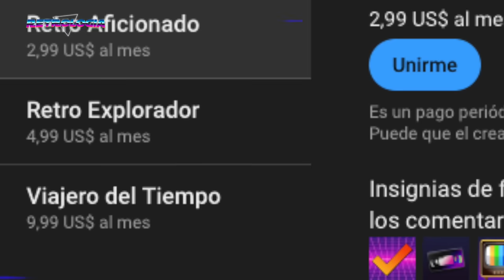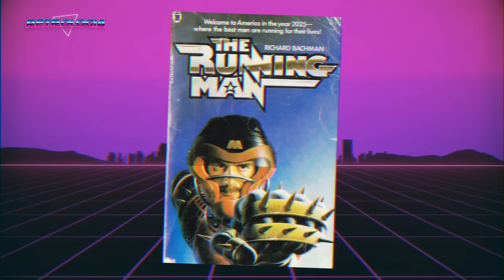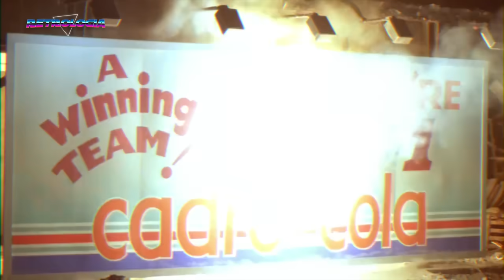The Running Man es ORIGINAL de Stephen King | RESUMEN y CURIOSIDADES 🏃💨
Bienvenidos a Retrología, en este video revisamos "The Running Man", una película de acción clásica protagonizada por el legendario Arnold Schwarzenegger. Prepárate para sumergirte en la distopía futurista donde el entretenimiento más extremo es una carrera por la supervivencia.

¡Prepárate para revivir tus décadas favoritas y sumergirte en el mundo del entretenimiento!

Descargo de Responsabilidad: Algunas imágenes se usan solamente de manera ilustrativa 😉.